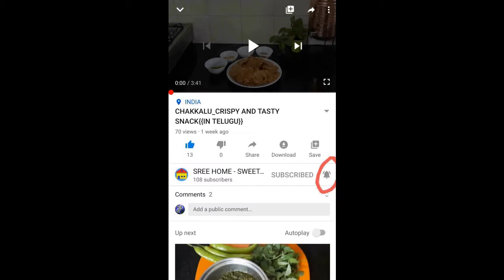EASY RECIPES FOR RICE-INSTANT POWDERS_IN ONE MINUTE_(SENAGAPODI, KOBBARI PODI) {{IN TELUGU}}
SENAGAPODI AND KOBBARI PODI  ARE EASY AND VERY TASTY POWDERS.
THESE GIVES BEST TASTE WHEN WE HAVE THEM WITH HOT RICE AND GHEE.